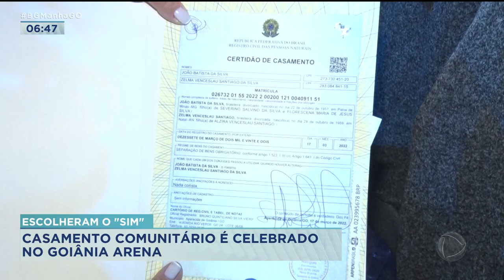ESCOLHERAM O "SIM": CASAMENTO COMUNITÁRIO É CELEBRADO NO GOIÂNIA ARENA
MIL CASAIS DISSERAM "SIM", EM UM CASAMENTO COMUNITÁRIO ORGANIZADO PELO TRIBUNAL DE JUSTIÇA DO ESTADO DE GOIÁS NO GINÁRIO GOIÂNIA ARENA. O EVENTO AINDA CONTOU COM UM SHOW DOADO PELA DUPLA MAYARA E MARAÍSA.